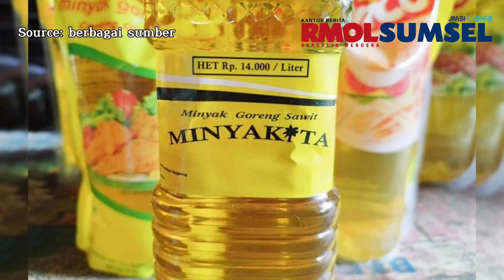Antisipasi Kelangkaan Minyak Goreng Jelang Ramadan, Ini yang Dilakukan Polda Sumsel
Subdit I Tipid Indagsi Ditreskrimsus Polda Sumsel melakukan monitoring ke sejumlah produsen minyak goreng sebagai bentuk antisipasi kelangkaan jelang pelaksanaan Ramadan.